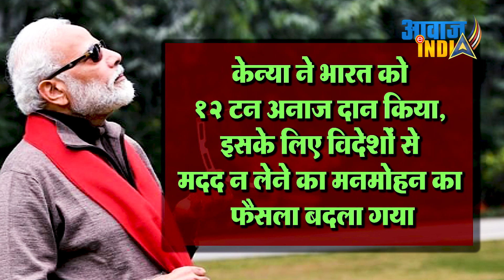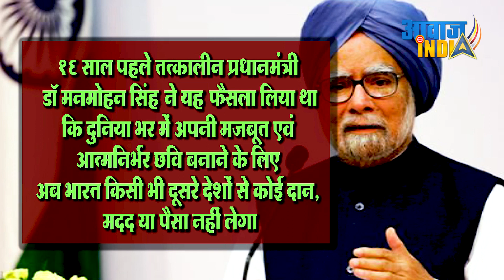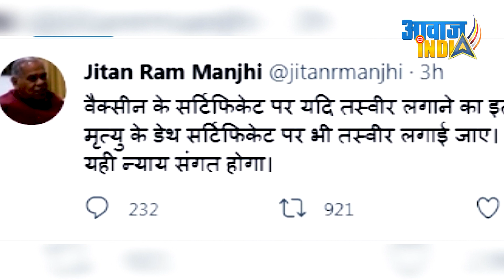खराब वेंटिलेटर्स बनाने वाली कंपनी उसी व्यापारी की है, जिसने मोदी का महंगा सूट खरिदा था | Prime Time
Prime Time with Pritam Bulkunde